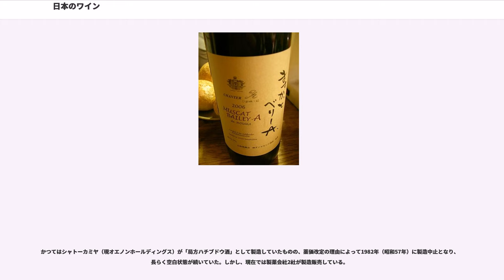日本のワイン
日本のワイン（にっぽんのワイン）では、日本で生産されるワインについて述べる。

日本産ワインは、ヨーロッパ産ワインに比べて、含有する有機酸塩が少ないと言われてきた。これは日本のワインが主に原料とした甲州種のぶどう由来の有機酸が欧州種と比較して少ないためと考えられる。この特徴から、欧州系のぶどうから醸造されたワインに比べて、魚介類との相性がよいとされている。また、欧州系ぶどうのワインが、いわゆるガーヴと呼ばれる地下式の保管庫による自然冷却的な温度が適度に飲みやすいのに対して、冷蔵庫で強めに冷やした状態が飲みやすいとされる。

別の研究では、ワインの適温は、有機酸の種類と含有量・タンニン・炭酸ガスの量によって異なるとしている。

一方で、欧州系のぶどうと比較して、甲州種から造られたワインは、香りに乏しく、凡庸と言われてきたが、近年、醸造技術の進歩と、ぶどうの収穫時期の適正化、ブドウの糖度向上、産地ごとの特徴の把握などにより、世界的に評価される日本ワインが醸造されるようになってきている。

また、メルローやシャルドネなどの国際品種を中心に、ヨーロッパの国際コンクールで評価されるワインも長年作られてきた。ただし、長い間、日本国内で「国産ワイン」として売り出すための基準は、酒税法の他には、酒造業界の自主基準しかない状態だった。このため、輸入されたブドウや濃縮果汁を使用したものを使用して、日本国内で醸造されたワインも『国産ワイン』に含まれていた。

2015年（平成27年）10月30日、国税庁は、日本国内で生産されたブドウのみを使って、日本国内で製造された果実酒だけを『日本ワイン』とする表示告示を策定した。地名表記も厳格化され、表のラベルに産地として地名を使用する場合には『ブドウを85％以上収穫した地域で醸造したワイン』に限られることとなり、2018年の施行を前に商品名を変更した事例もある。

国税庁の平成26年度（2014年度）の調査では、平成25年のワインの製成数量は 95,098 キロリットルであり、前年と比較して7.7%増加した。このうち、大手5社（サッポロワイン、サントネージュワイン、サントリーワインインターナショナル、マンズワイン、メルシャンと資本関係のある販売会社：アサヒビール、サッポロビール）の市場シェアは78.7%だった。

日本生産ワインの原料は、72.0%が輸入原料（果汁、ワイン）、28.0%日本産原料で、内訳は25.9%が日本産の生ぶどう、1.7%がその他となっている。販売総量の構成は、19.4%が日本産ぶどうを全量使った日本ワイン、80.6%が日本ワイン以外の輸入原料を使用し、日本で醸造した「国産ワイン」だった。

輸入原料の使用割合は大手5社では、95.9%の輸入原料を使用しているが、製成数量が年間500キロリットル～5,000キロリットルの中堅企業でも、30.8%の輸入原料を使用している。一方、年間500キロリットル以下の小規模なワイナリーでは、5%以下とほぼ全量日本産ブドウを使用していた。

国産ブドウの種類別の使用量で一番多いのは甲州で、次にマスカット・ベーリーA、ナイアガラ、コンコード、デラウェア、メルロー、シャルドネ、キャンベル・アーリーの順になっている。

ワイン原料になる、ブドウ産地別の生産量では、山梨県（6,973トン）、長野県（5,656トン）、北海道（3,124トン）、山形県（2,688トン）、岩手県（706トン）、新潟県（399トン）の順になっており、この6道県で全体の88.3％を生産している。生産された生ブドウは北海道で90.7%、長野県で89.1％、山梨県でも85.9％が、同じ道県内で加工されているのに対して、山形県では56.8％しか県内で加工されておらず、残りの4割のブドウは、他地域に出荷されていた。

栽培されているブドウの品種は、地域によって傾向が異なり、伝統的に日本原産のブドウを栽培していた地域では、甲州種やマスカットベリーAが多く栽培されており、甘味果実酒の原料を主に生産していた地域では、ナイアガラやコンコード、デラウェアなどのアメリカ合衆国産品種やセイベル系品種が多く栽培されている。また、近年、ワイン用ブドウ品種を栽培始めた地域ではシャルドネ、メルロー、カベルネ系の欧州産ワイン用品種が多くなっている。

国税庁による、平成28年度の都道府県別の酒税課税統計では、ワインの生製量は多い順に、神奈川県（生産量は秘匿）、栃木県（24,556キロリットル）、山梨県（13,858キロリットル）、...